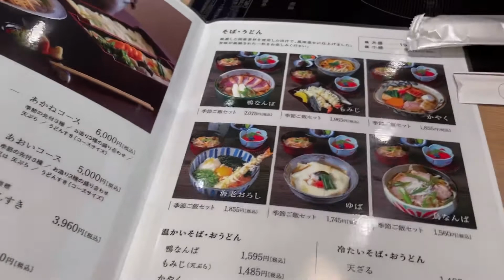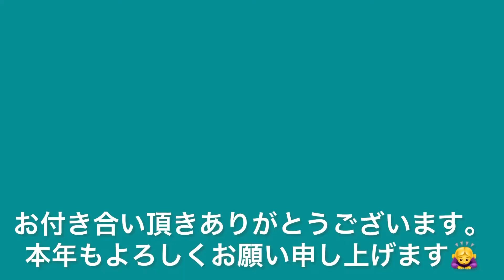Back to the 現実 大阪戻ります…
本年もどうぞよろしくお願いします🎍🙇‍♀️🎍

つかのまのお正月休みが終わり、
5日間でどんと肥え、
大阪戻ってきちゃいました😭
行きはよいよい帰りは辛い…
また現実に戻ります😱

駄々捏ねてますが、
今年もお仕事頑張るかなあ…。